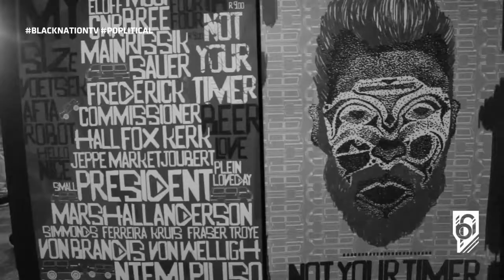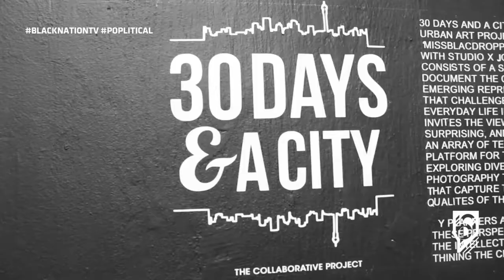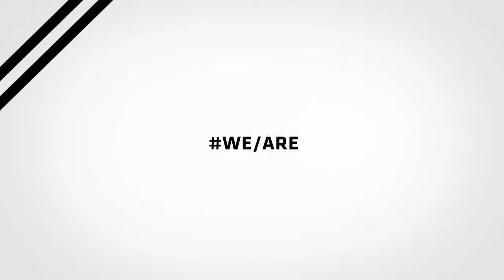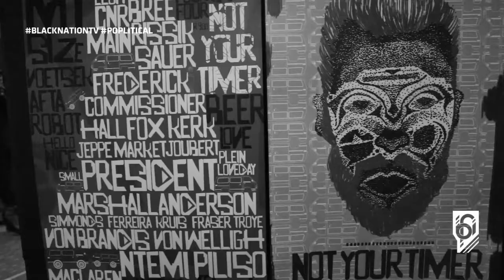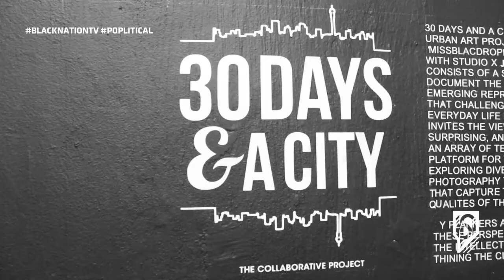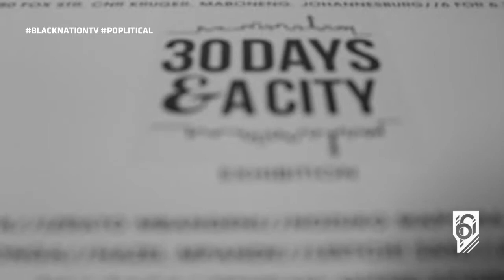blacknationtv presents: FASTENERS: Episode 6 [30 Days & A City]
30 Days and a City is a collaborative multi-medium urban art project, curated by Rendani “Missblacdropp” Nemakhavhani in collaboration with Studio-X Johannesburg. This exhibition consists of a series of artists who were asked to document the city as they see it. Thus, it presents emerging representations of Johannesburg that challenge dystopian representations of everyday life in Johannesburg. The exhibition invites the viewer to explore the hidden, violent, surprising, and sensual qualities of the city in an array of temporalities. It provides a physical platform for these young artists who are exploring diverse narrative techniques (film, photography, text, typography and street art) that capture the affective and sub-cultural qualities of the city, which are often overlooked by planners and urban geographers. In surfacing these perspectives, the exhibition interrogates the intellectual and creative possibilities of re-thinking the city as a site of desire and creativity.

PROGRAM
Friday 13 March 2015
18H00 – 21H00
Exhibition Launch
Guest speaker: Maria McCloy
Organized by Columbia University GSAPP and Sticky Situations

18H30- 21H00
Artists walkabout and discussion, “Johannesburg as Heterotopia”
Discussion facilitated by Molemo Moiloa, VANSA (Visual Arts Network of South Africa)

ARTISTS
Kevin Makonga (Multimedia designer)
Sindiso Nyoni (multidisciplinary artist)
Andile Buka (photographer)
Dali Gaga (graphic designer/illustrator)
Sharplee-Mthimkulu (graphic designer/illustrator)
Lerato Mbangeni (Journalist)
Nozuko Mapoma (musician)
Hazel Mpande (photographer)
Jeffrey Rikhotso (Photographer)
Rendani Missblacdropp   Nemakhavhani (illustrator/graphic designer and curator)

EXHIBITION ORGANISERS
Mpho Matsipa, Studio-X Johannesburg
Rendani Nemakhavhani, Joburgmyhomeburg
Jennifer van den Bussche, Sticky Situations

VENUE
Fox Street Studios, second floor
280 Fox Street (Corner Fox/Kruger)
The Maboneng Precinct

STUDIO-X
Studio-X is a global network of advanced research laboratories for exploring the future of cities launched in 2008 by the Graduate School of Architecture, Planning, and Preservation.  With Studio-X locations in the historic hearts of Amman, Istanbul, Mumbai, Rio de Janeiro and labs in Beijing, Johannesburg, São Paulo, and Tokyo, it is the first truly global network for real-time exchange of projects, people, and ideas between regional leadership cities in which the best minds from Columbia University can think together with the best minds in Africa, Asia, Latin America, the Middle East. An intense collaborative workshop by day and energizing event space by night, GSAPP’s global network is rebooting the global conversation about the future of the built environment.
arch.columbia.edu/studiox

Sticky Situations is a collaborative organization that facilitates, coordinates, manages, organizes and implements projects and events. Directed by Jennifer van den Bussche, Sticky Situations brings together talented individuals and teams for each project, with a special focus on community development.

MPHO MATSIPA
Mpho Matsipa is a lecturer in the Wits School of Architecture and Planning. She holds a PhD in Architecture and African Urbanism from the University of California, Berkeley and a Bachelor’s degree in Architecture from the University of Cape Town.  Mpho has worked as an architect and has been shortlisted in two prestigious national design competitions. She has curated several exhibitions, including co-curating the South Africa Pavilion at the 11th International Architecture Exhibition, Venice Biennale (2008).

RENDANI ”MISSBLACDROPP” NEMAKHAVHANI
Rendani “Missblacdropp” Nemakhavhani (b 1991) was born and raised in Johannesburg Gauteng. She is a Joburg city enthusiast who studied graphic design at the University of Johannesburg. Rendani is the founder of an initiative and blog called Joburgmyhomeburg, which aims to produce projects that explore Johannesburg (and eventually other cities) from the perspective of young creatives. Rendani has also been selected to be an Emerging Creative at Design Indaba in 2015.